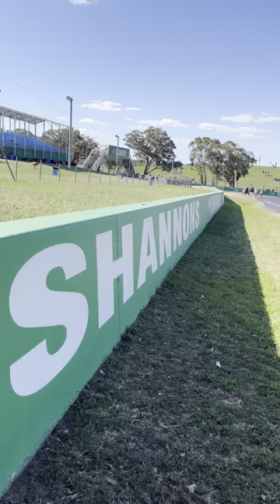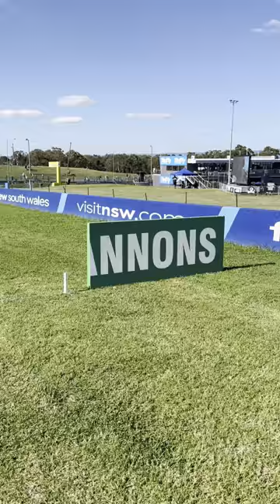2024 Bathurst 500 - Full Pit Garage Walk & Podium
2024 Bathurst 500 Supercars - Full Pit Garage Walk, Podium Celebrations & Parc Ferme Paddock

➡ Vecteezy